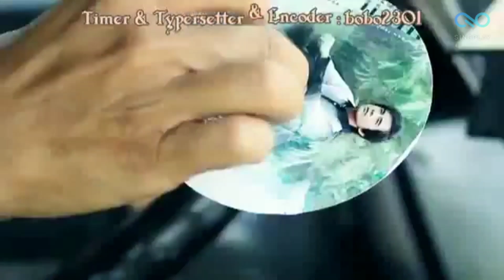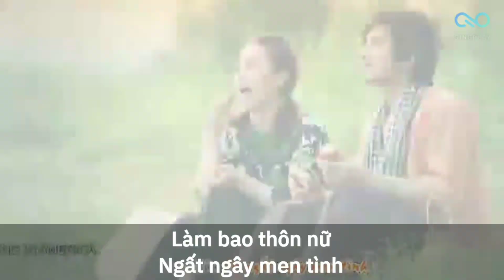Anh Ba Khía_Đan Trường (Karaoke Lyrics)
ANH BA KHÍA
Nhạc sĩ: Sơn Hạ

Lời bài hát:
Tên của tôi biệt danh anh Ba Khía
Sống nơi ruộng đồng quê hương có dòng sông
Miền tây vùng đất phù sa
Quanh năm mưa nắng, gian nan bên ruộng đồng.

Nơi xóm trên làng bên ai cũng biết
Nổi danh miệt vườn anh Ba Khía miền tây
Nước da nâu đẹp trai mà dễ mến
Làm bao thôn nữ ngất ngây men tình.

Anh Ba Khía, quê ở miền tây
Cuộc sống lâu nay đơn sơ mà chan chứa
Chất phác thật thà bao kẻ mến người thương
Nơi xứ xa về đây ai cũng nhớ
Tình đẹp miền tây anh Ba Khía nhà quê.

Tuy nghèo... tuy nghèo nhưng dạ sắc son
Độc thân vui tính cô đơn nhưng chẳng buồn.

Ba Khía tôi tình duyên đâu dám ngỏ
Sống nơi miệt vườn nên nào dám thương ai
Đâu dám mơ tình nơi duyên chung lối
Sợ tiếng tương tư Ba Khía xót xa lòng.

Anh Ba Khía nơi miệt vườn phù sa
Lớn lên từ nơi vùng quê mà thanh bình
Không màng nơi phố thị xa hoa phồn thịnh
Vẫn ở nơi đây cô đơn chỉ một mình.

Anh Ba Khía người miền tây thiệt thà
Bà con lối xóm nghĩa tình thiết tha
Ôi bao năm ruộng vườn tiếc là